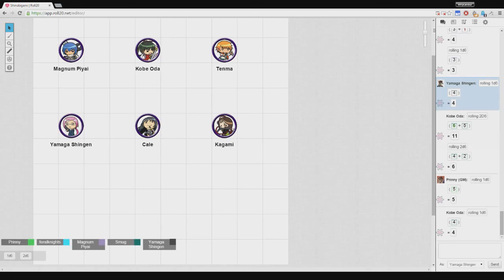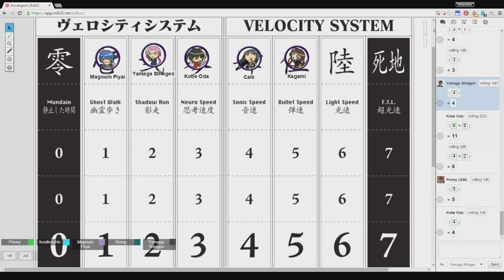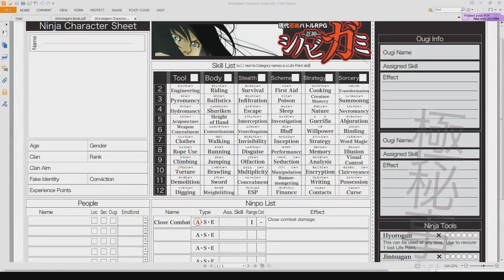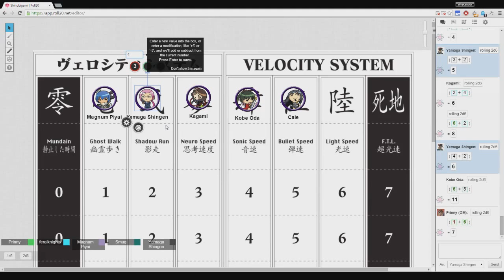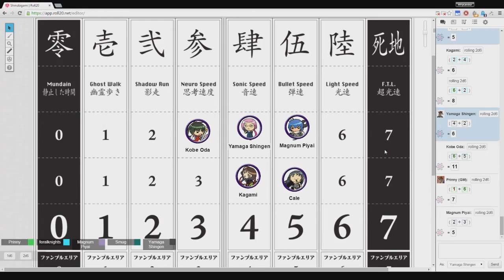Shinobigami, Part 5 - Extra Life 2015!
We are using as our virtual tabletop.